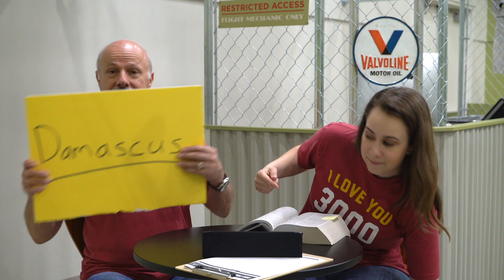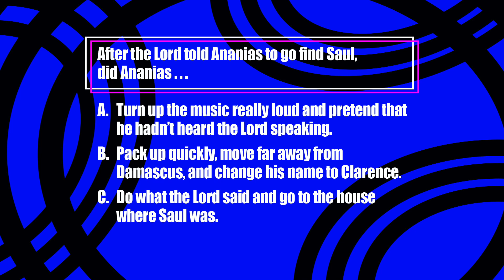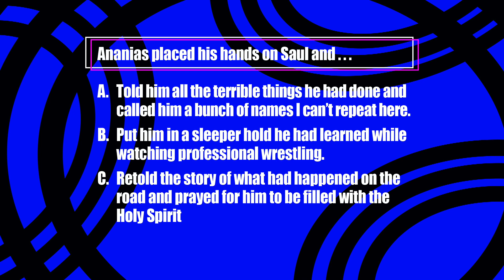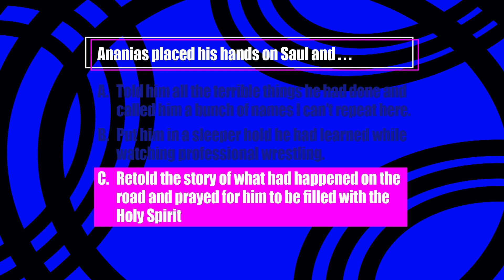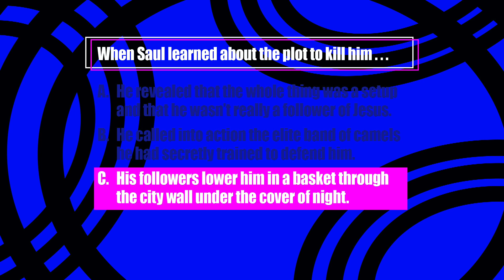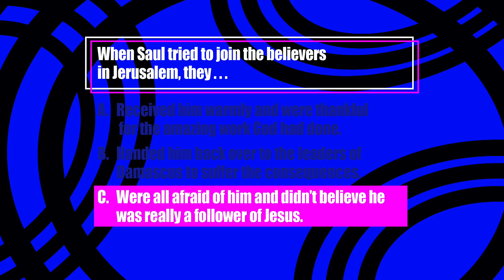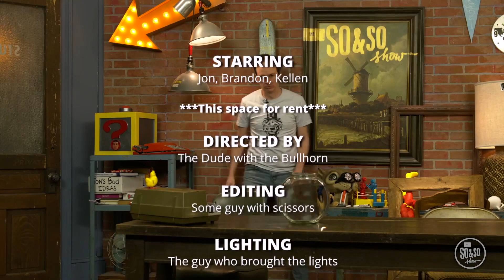HV Kids Elementary - June 20/21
Happy Father's Day! Pastor Jael and her dad are playing a game called "What did they do next?" to illustrate the story of Paul's conversion. Let's play together!